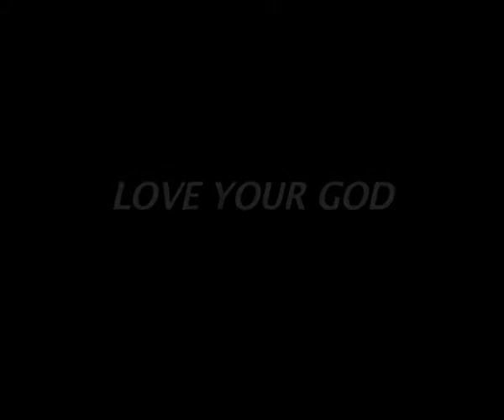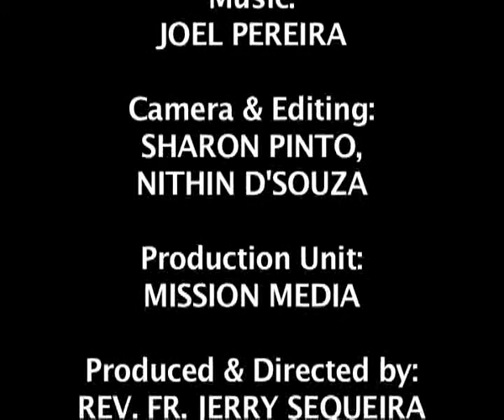Mog Kor Devacho, ( Love Your God) Rev. Fr. Jerry Sequeira.